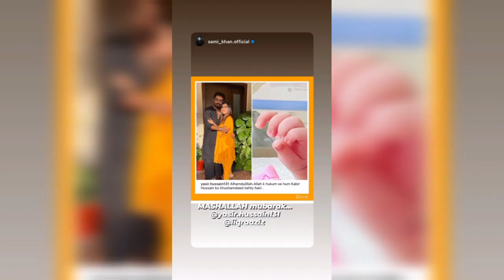Famous Actors Congratulate Iqra Aziz and yasir Hussain on their baby Arrival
iqra aziz baby
iqra aziz baby boy
Khuda Aur mohabbat actress iqra aziz blessed with baby boy